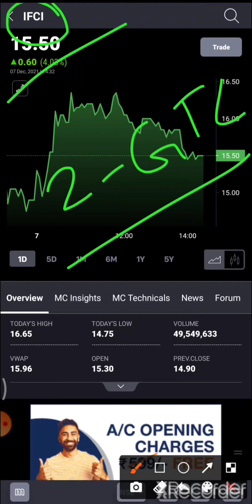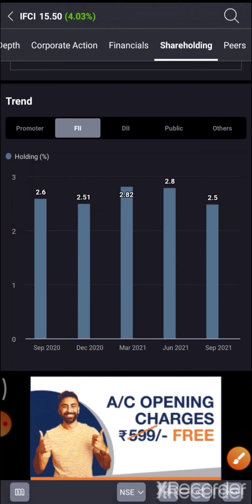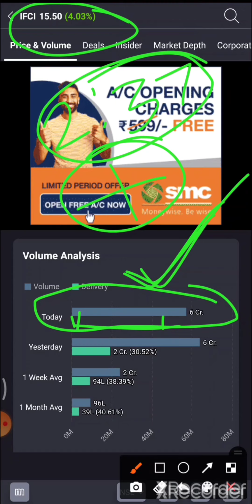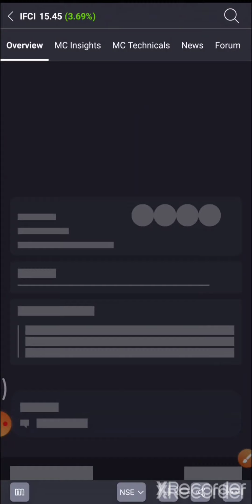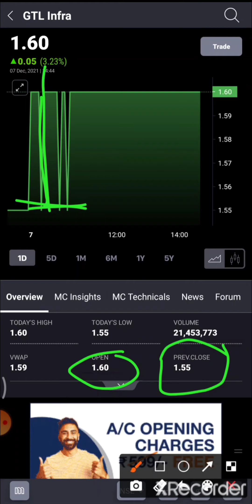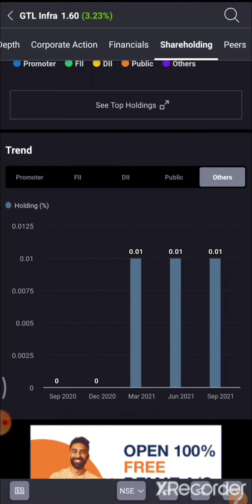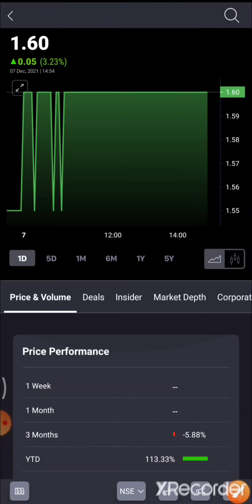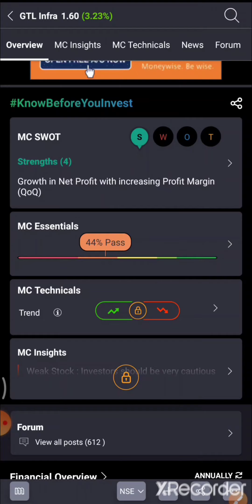🔵GTL INFRASTRUCTURE LATEST NEWS &COMPANY FULL ANALYSIS 🔵IFCI SHARE LATEST NEWS&COMPANY FULL ANALYSIS